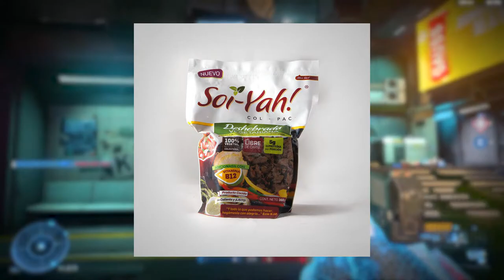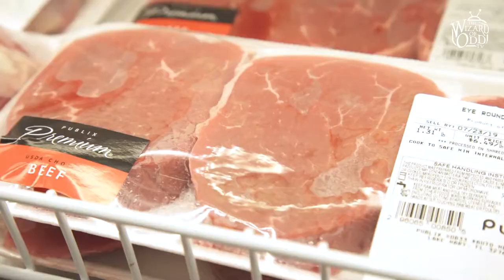LE ENCANTA COMER CARNE CRUDA!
Holaaa espero disfrutes del video, Ya conocemos a Ssoyoung y Nikocado Avocado, youtubers de muckbang pero hoy me sorprende muchisimo que existan personas que coman cruda, y la verdad me dio muchisimo asco la parte de editar jaja pero espero lo disfrutes, Morboso jaja